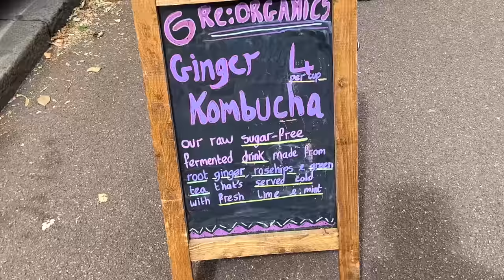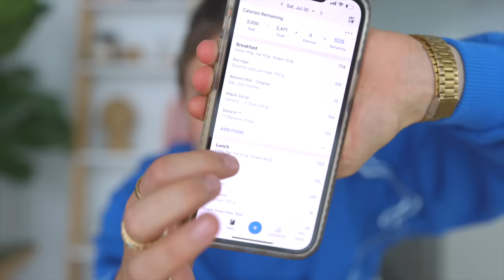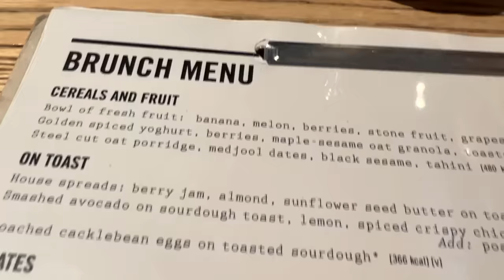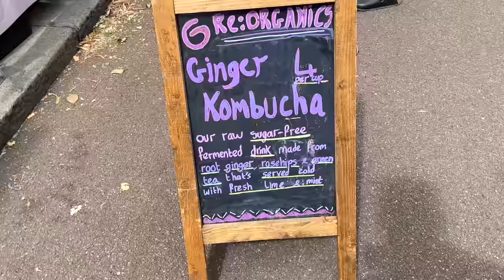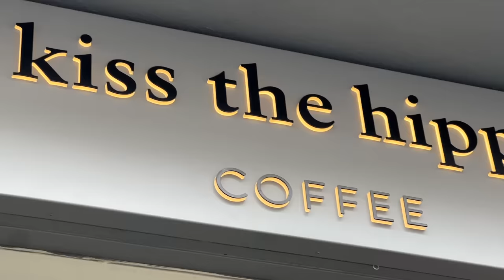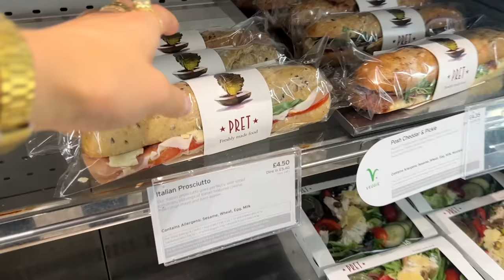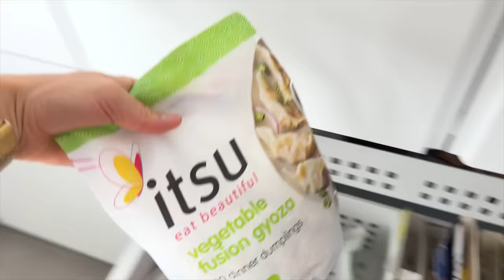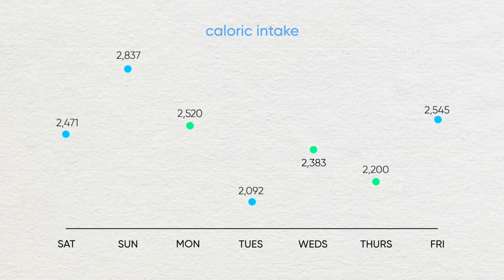I Tracked What I Eat in a Week! No Restrictions + Healthy Eating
This is everything I ate in the week! Please don't forget, I'm not working towards fat loss or muscle building at the moment (I recently had phases of each until early this year), so this is me focussing on training-specific goals and enjoying my workouts! Everyone's diet and nutritional requirements are unique, so this is just for simple meal ideas and sharing how much things can vary for me day to day! Love ya 🤍

Recipes at your request!!:

Matcha Pancakes (makes 8 pancakes):

- 2 cups oats (you can use the same amount of plain flour if you prefer!)
- 2 tbsp matcha powder
- 1 large banana
- 2 cups milk (I used almond milk)
- 3 tsp baking powder
- Optional: sugar, salt, vanilla extract, 1tbsp oil ( I didn’t have any of these in mine but you can season to taste!)

Blend all the ingredients together in a mixer until smooth. Heat a lightly greased pan to medium-high heat and pour the batter. Cook for about 2-3 mins each side or until both sides are golden/greeny brown! Serve with anything you like! The grilled bananas are below 😘⬇️

For the bananas: Slice the bananas in half lengthways. Heat a lightly greased/ non-stick griddle pan to high heat. Add the bananas flat-side down and heat until golden brown stripes appear! Enjoy ❤️

Mac’n’cheese (serves 4):

- I followed this recipe but made a few swaps
    - Instead of using 2 pots of eat lean, I swapped one pot for dairy lea spreadable
    - Instead of the bacon medallions, I just chopped 100g ham slices
    - I didn’t have eat lean shaker so didn’t use it… but I don’t think it makes much of a difference (:

Flat bread (makes 4):
- 250g plain flour
- 250g greek yoghurt (5% fat)
- Optional: herbs, seeds, olive oil (I didn’t use any of these but they would all work!)

Mix the ingredient together into a bowl and knead for 5 minutes. You can cover the dough and leave it to rest for 2 hours if you wish - I skip this step often and I don’t personally notice a difference! Split the dough into 4 and roll it out so it’s about 3mm thin. Heat a lightly greased pan to high heat and lie the flat bread flat, cook for ~2mins both sides - it should puff a little bit! If there are a few brown spots that’s great too! Repeat for the remaining 3 flat breads and keep them warm in the oven or wrapped in foil until the remainder are cooked! Serve with chicken, tzatziki, tomatoes and cucumber!